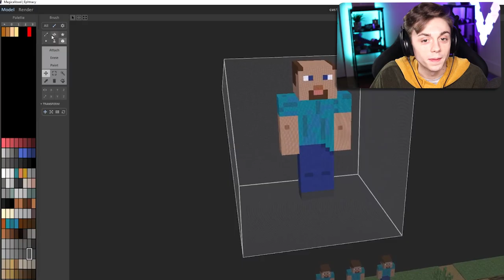Destructible STEVE MOD.. (Teardown)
Copyright bandi 2020 my teardown steve mod SLAPS!